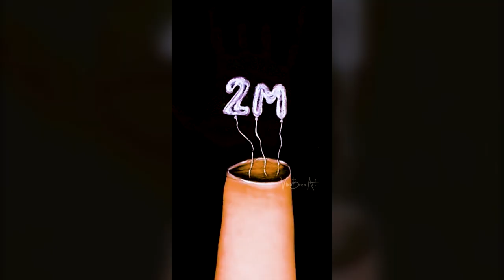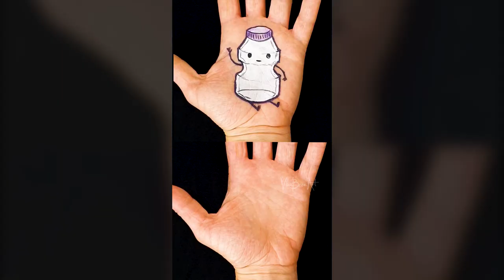100 Amazing Hand Painting that I draw on my hand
Nothing make sense so I draw It!
100 Cool illusions Hand Art Makeup
Check my Tiktok & Insta for more :)

Here to create COOL SHIT!
My name is Vika Bern and I invite you not to be serious!
I create optical illusions that make you see the things not as they are!

Enjoy my art:
Istagram: @vikabren.art

With love, Vika

compilation illusion satisfying art tiktoks compilation crazy optical illusions compilation